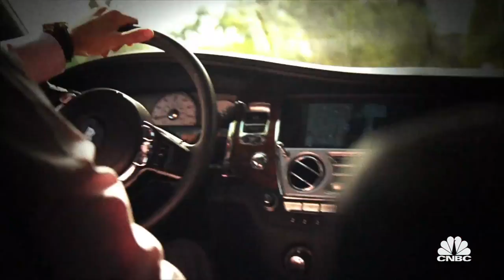Troy Stratos Has The Opportunity To Defraud His Rich Friend | American Greed | CNBC Prime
Troy Stratos is low on funds when he finds out his old friend Nicole Murphy is divorcing actor Eddie Murphy—and getting a huge influx of cash from the divorce settlement. All New American Greed Mondays 10P ET/PT.